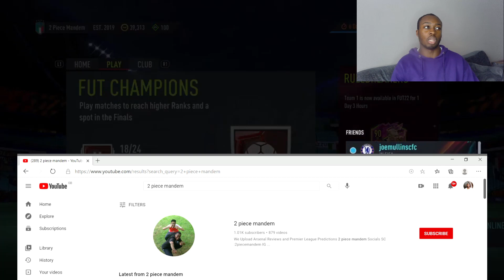FIFA 22 Pacey Pedro Rodriguez Episode 2 (Will the Italians qualify for the weekend League?)